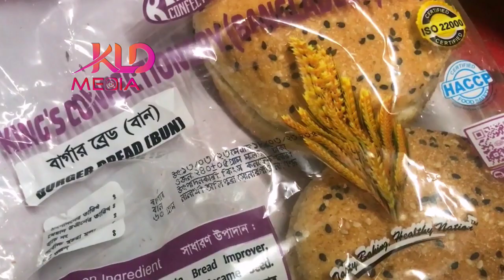বার্গার, গ্রিল এর নামে আসলে কি খাচ্ছেন দেখুন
রোডসাইড কিচেন রেস্টুরেন্টে বার্গার, গ্রিল, রাইস এর নামে আসলে কি খাচ্ছেন দেখুন